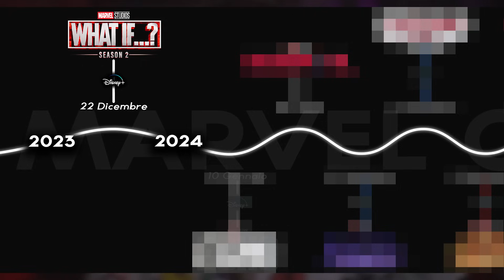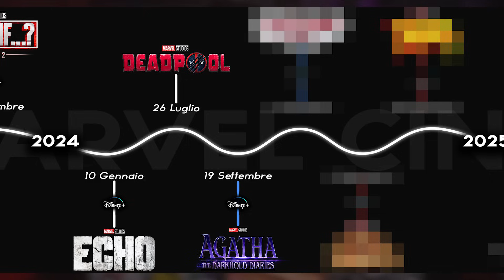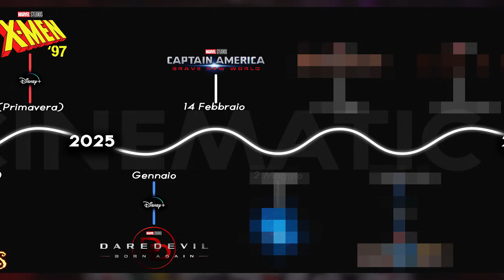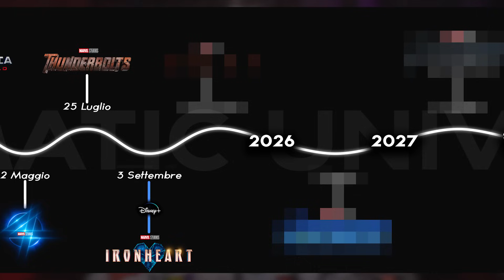CALENDARIO dei 18 FILM e SERIE MARVEL STUDIOS FINO al 2027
DOVE ACQUISTO...
🧶 Magliette ed altro (Codice JTAZZ per dei calzini gratis)

Ciao a tutti, oggi vi porto un nuovo video dedicato al futuro dei Marvel Studios e nello specifico andremo a vedere tutta la timeline dei prossimi progetti in uscita :D